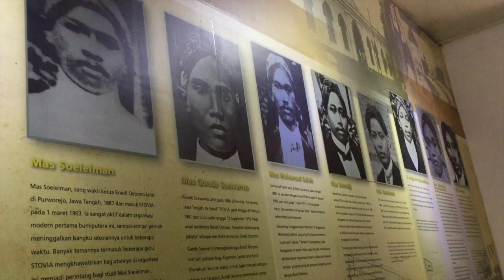Museum Kebangkitan Nasional (mini vlog)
Museum Kebangkitan Nasinal or Museum of National Awakening is located in Jl. Abdul Rahman Saleh no.26 Jakarta.

Museum Open Hours:
Tuesday - Friday: 08:00-16:00
Monday / National Holiday: closed ❌

Entrance Fee:
(individual) : Adult Rp. 2000, Children Rp. 1000
(group) : Adult Rp. 1000, Children Rp. 500
tourist : Rp. 10,000